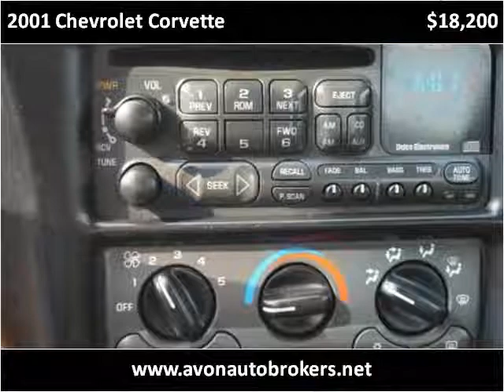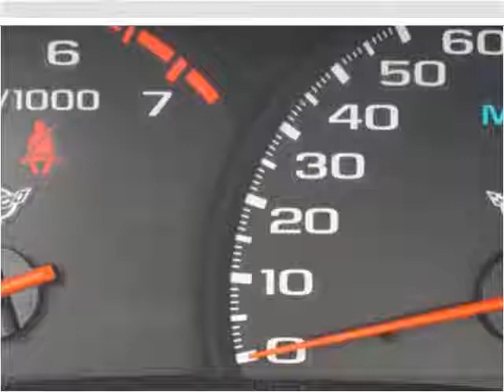2001 Chevrolet Corvette Used Cars Brockton MA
This 2001 Chevrolet Corvette is available from Avon Auto Brokers.